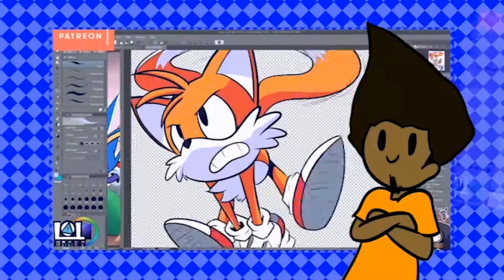GET THE BUNNY!!! | LIT Part 13